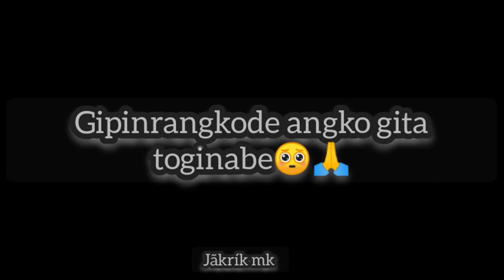Kasa kasa dake mesoka😭💔👈new garo sad what's app status 😭garoshort shortvideo sad😭💔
Kasa kasa dake mesoka 😭💔new